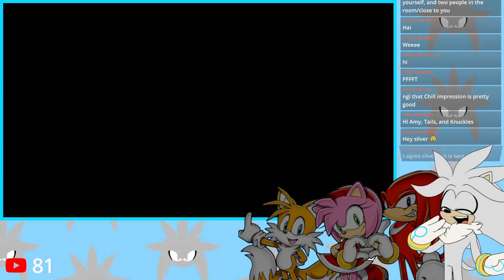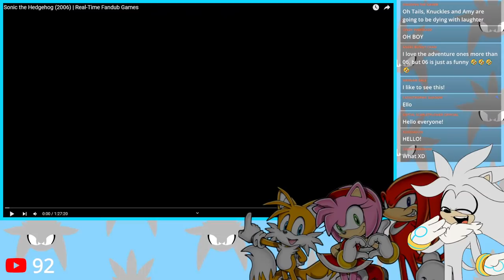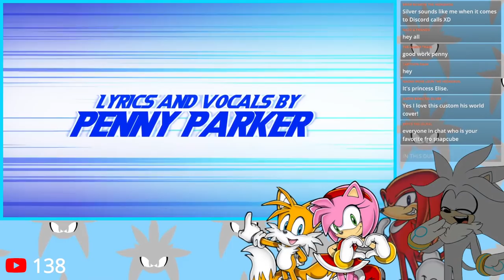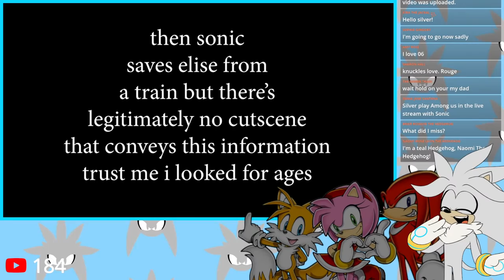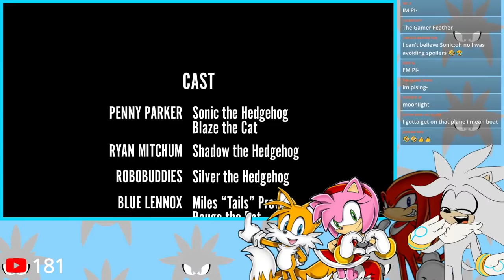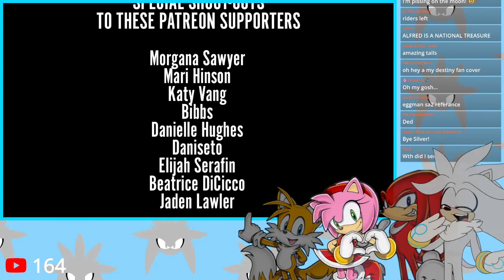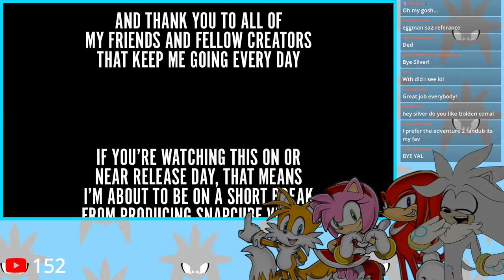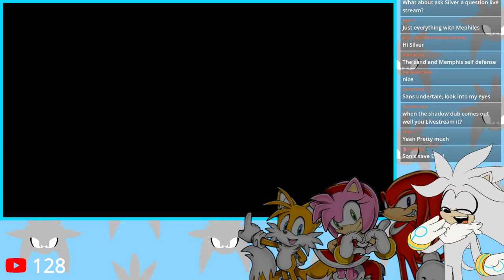Silver & Friends React To Sonic the Hedgehog (2006) Real-Time Fandub!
💙Channel Description💙

💙Social Media💙

💙Futuristic Friends💙

💙Special Thanks💙